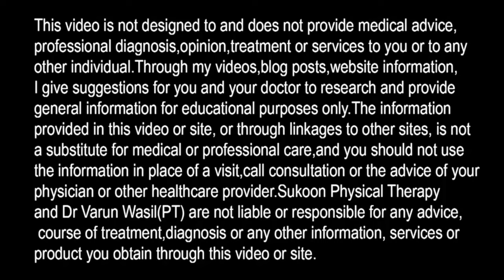Cervical Disc Herniation, C5-C6, Neck and Arm Pain, Cervical Symptoms, Cervical Radiculopathy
Cervical Disc Bulge Treatment, C4-C5, C6-C7 Herniated disc, Neck and Arm Pain (Nerve Compression in Neck).

In this video Dr. Varun Wasil- MPT(Orthopaedics) from Sukoon Physical Therapy, Jalandhar, explained about Neck and Arm Pain Treatment

Send WhatsApp msg at 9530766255 to Order Pillow